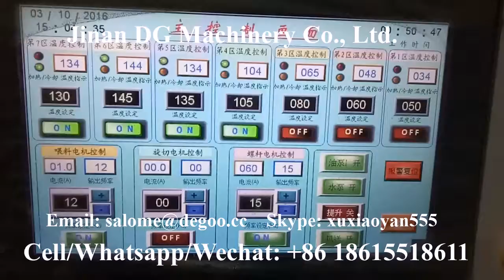Commercial soya chunks making machine food extruder machine from JInan DG Machinery